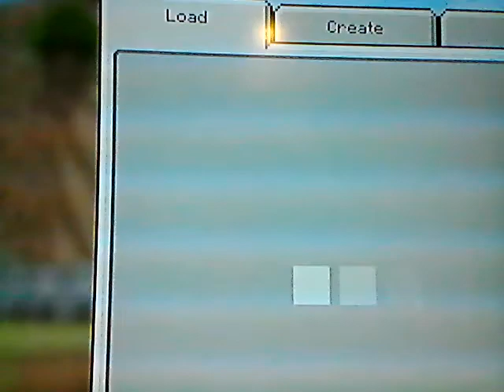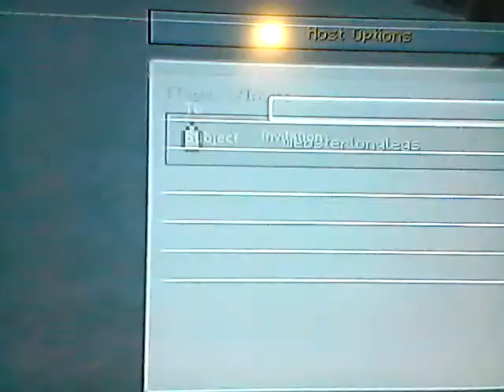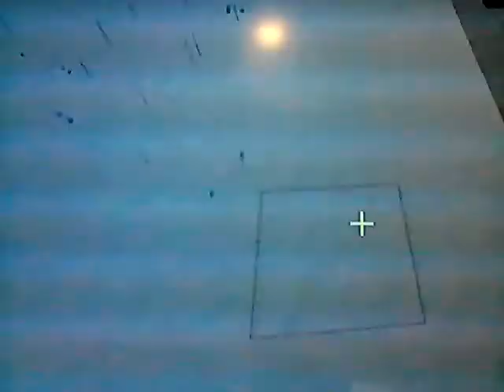count down to xmas [1] W/monkeyman